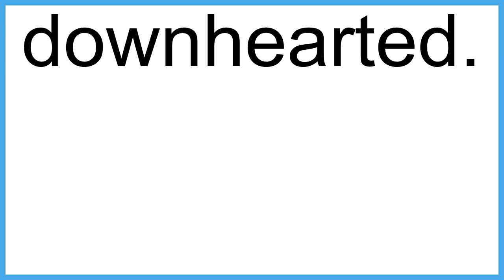downhearted meaning | Vocabulary for Kids | Children's Dictionary | Learn English Vocabulary